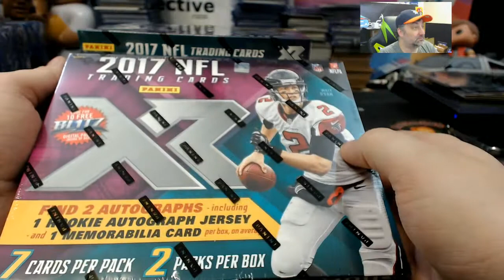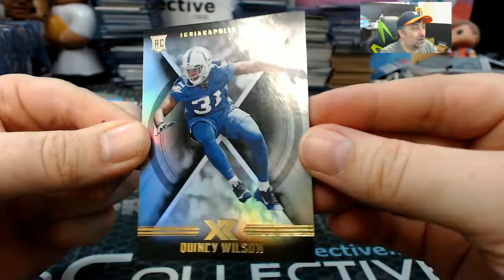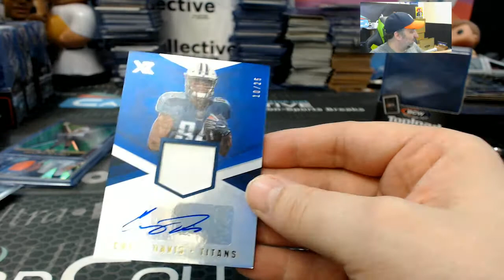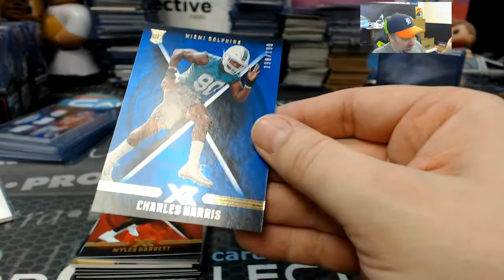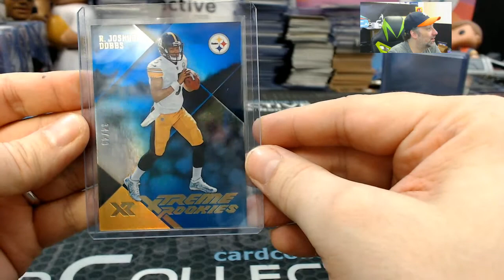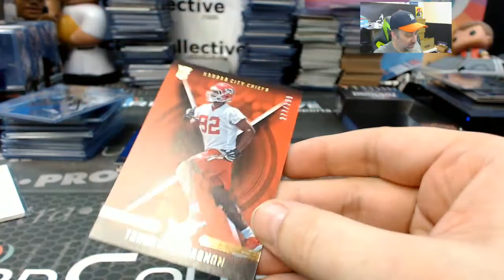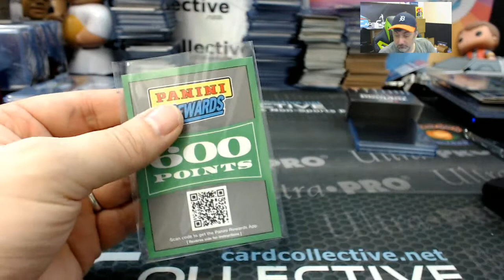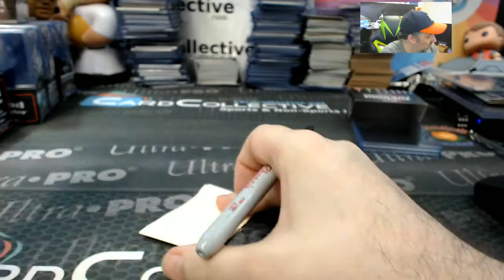2017 Panini XR Football 5 Box Ebay Break #2